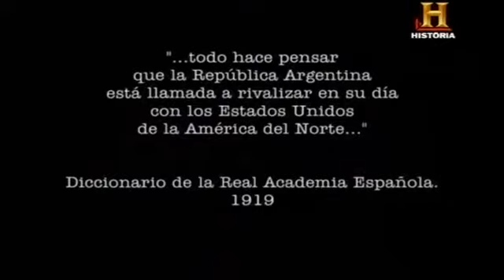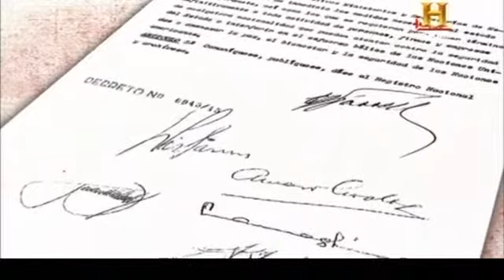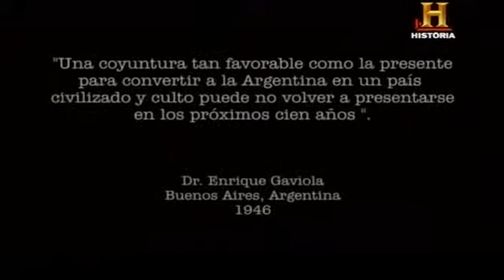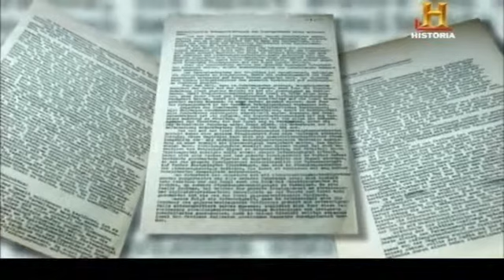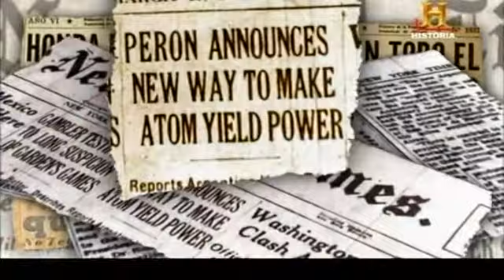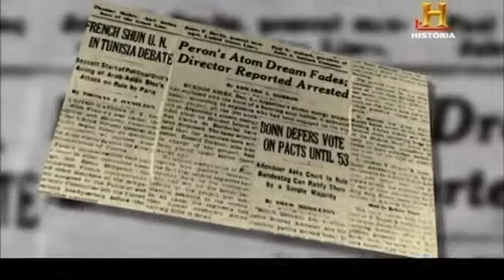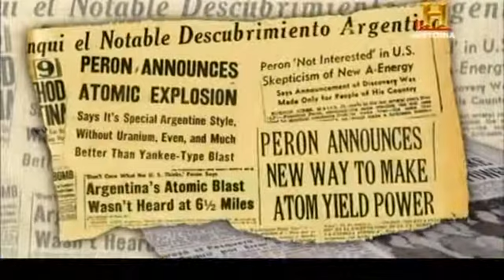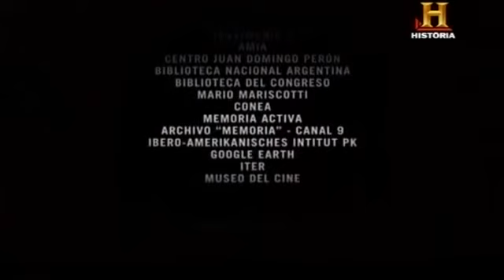Projecto Huemul - O Quarto Reich na Argentina - Ep.2